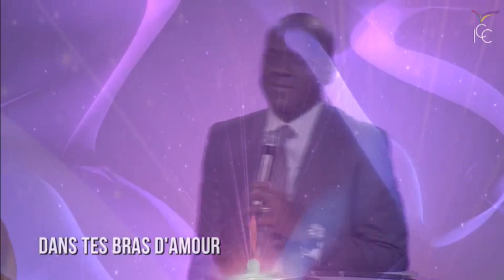♪ Toute Louange à notre Dieu ─ Dans Tes Bras d'Amour | Adoration prophétique